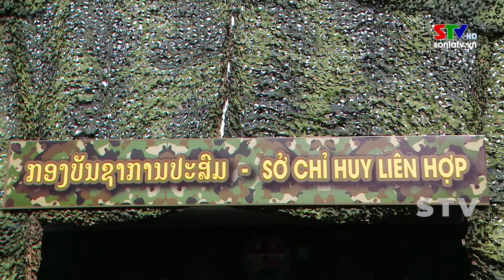Diễn tập đánh bắt tội phạm ma túy qua biên giới